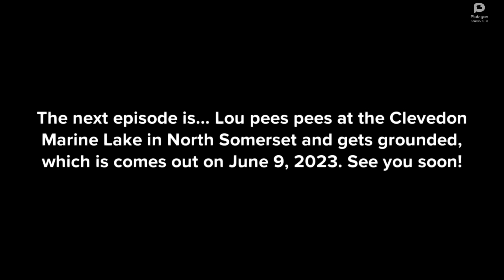2x41. Lou watches Get out of my car on Ox's computer in South Bristol and gets grounded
Lou watches Get out of my car on Ox's computer in South Bristol and gets grounded